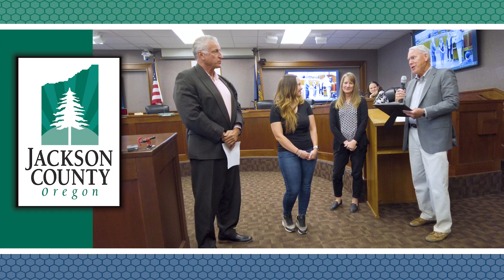Shelby Wilson: October Employee of the Month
Setting up today and tomorrow’s youth is a vital, yet challenging task. Within Community Justice, it is crucial to have passionate members aboard committed to a common goal. Shelby Wilson of Jackson County Juvenile Services embodies that, which is why we are honored to present her October’s Employee of the Month Award!